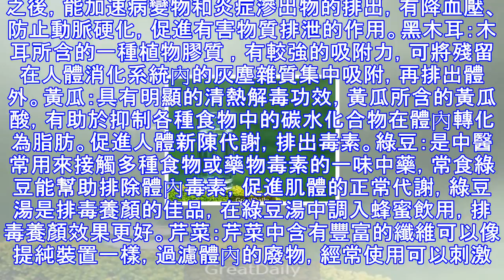你長得胖，全是因為身體有「毒」！不用花一分錢就能排毒瘦身的方法！試了一周你就會相信我！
你是不是經常有痤瘡、便秘、頭痛……如果是這樣，可得小心了，這些都是體內毒素積聚的信號。當健康面臨威脅，排毒就成了你每日必不可少的功課。下面整理出23條秘技，想做個健康美人，快來學學吧！1. 膽固醇過高，沒有及時排出體外，容易沉積在血管壁上，使血管變窄，導致高血壓和動脈硬化等疾病。能降低膽固醇的食物有：洋蔥，木耳，香菇。2.宿便是人體腸道毒素根源，會重新侵入身體，降低人體免疫力，甚至長期便秘的女性經常會長痘痘。有道是「一日不排便，勝抽三包煙」。含粗纖維的食品能促進腸蠕動，消除宿便，例如：全麥，燕麥，玉米，芹菜。3.皮膚也是重要人體重要的排毒器官。比如我們感冒時，大人們常常講，多喝水，捂在被子裡多...